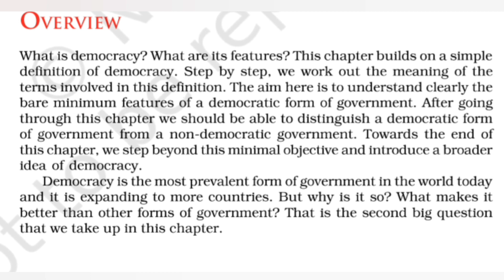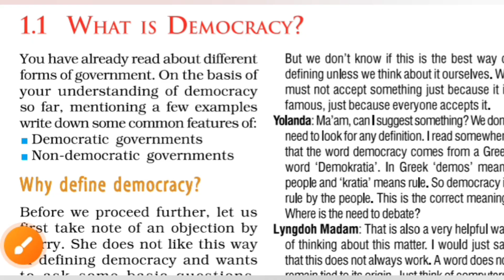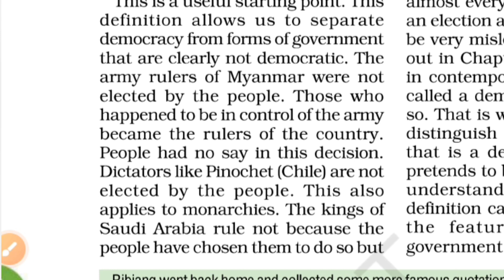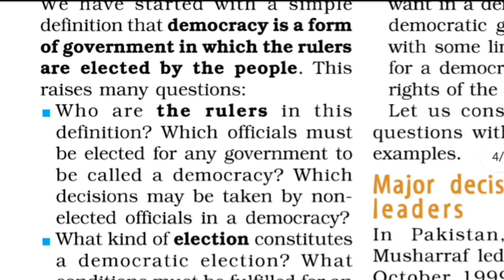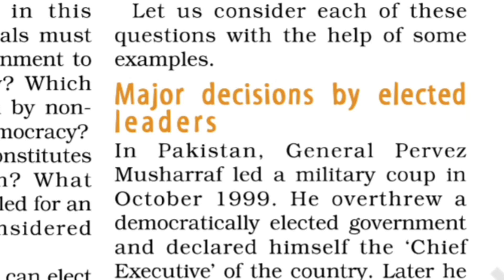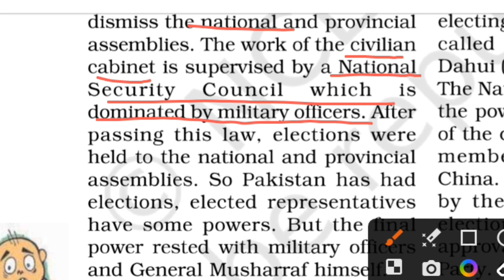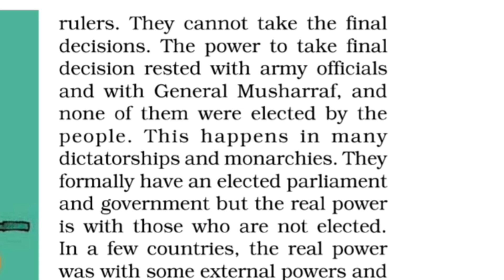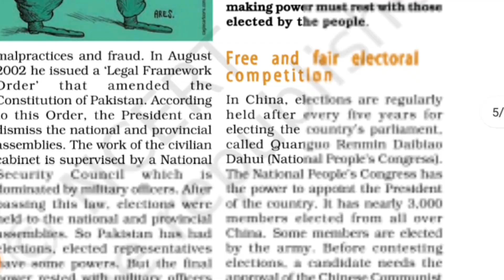Ch-1 What is Democracy? Why Democracy?|Line by Line Explaination | Civics | Class 9 | Part 1